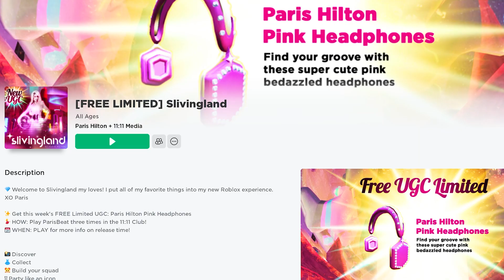FREE ROBLOX ITEM! HOW TO GET THE PARIS HILTON PINK HEADPHONES IN SLIVINGLAND!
Hi Guys! Today, I am going to teach you HOW TO GET THE PARIS HILTON PINK HEADPHONES IN SLIVINGLAND! This is a limited event with ONLY 10,000 COPIES and will release on September 1 at 9 AM PT! Good luck!

xoxo,
Mami